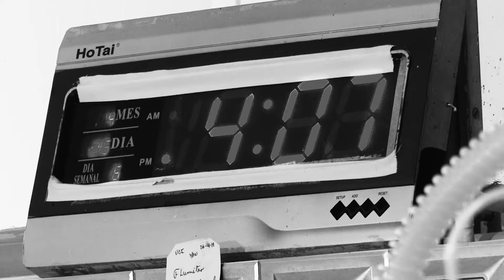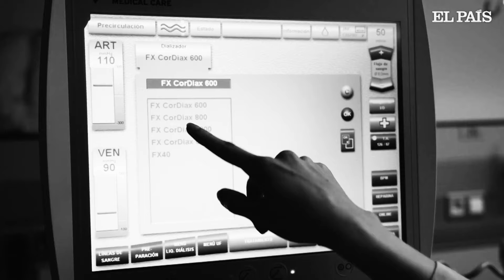Salvan vida de una joven de LasTunas reportada en estado crítico extremo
Una joven de la provincia de Las Tunas fue salvada por un equipo multidisciplinario del Hospital Provincial “Ernesto Guevara” tras presentar un aborto séptico y fallo múltiple de órganos. Lo anterior fue posible gracias al esfuerzo de un equipo multidisciplinario de ese centro de salud que laboró sin descanso, durante las dos semanas en las que la paciente permaneció entre la vida y la muerte.